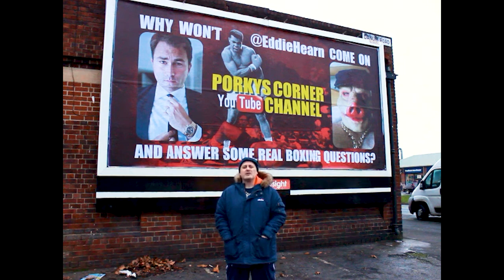Has Billy Joe Retired?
Billy Joe Saunders seems to be in a bad place at the minute, and with that Porky takes a look back at  his career and achievements and what he feels could be next for Billy Joe.